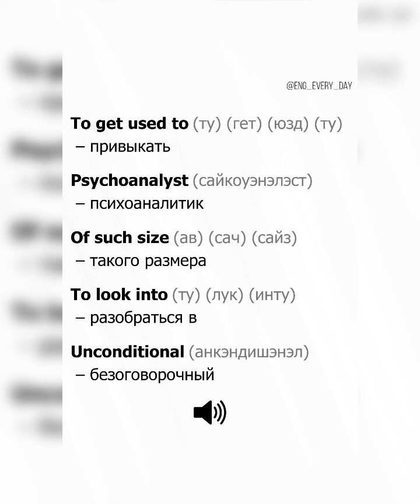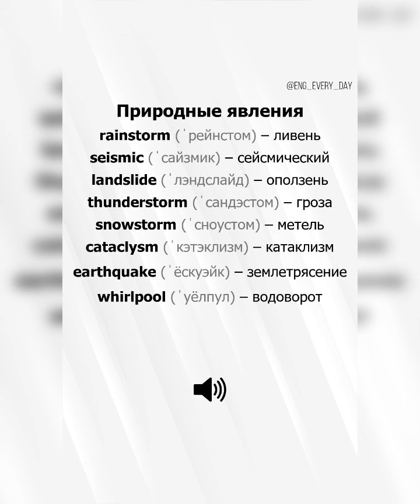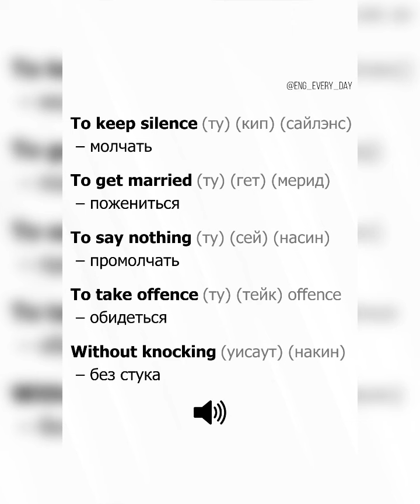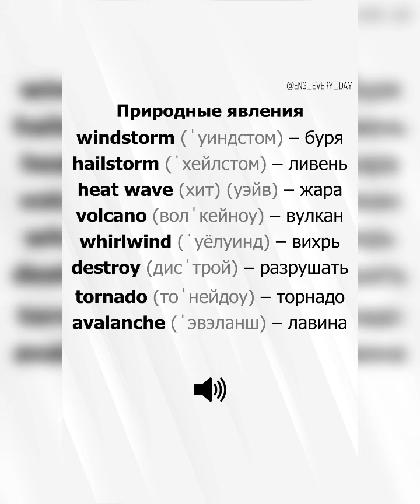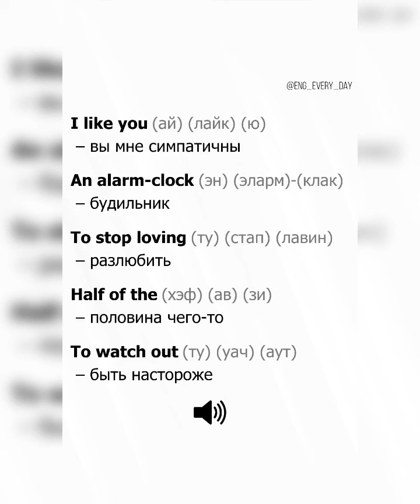📕🇬🇧Learn English: Rainstorm…Seismic…Landslide…/21.10.23 19:10